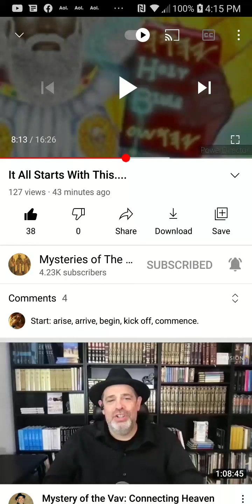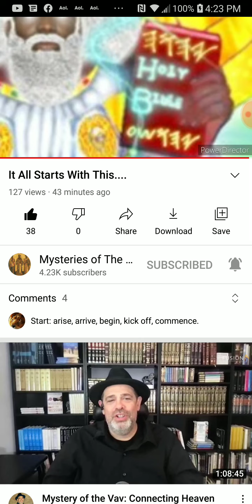PT.2 of 2 , It all starts with this